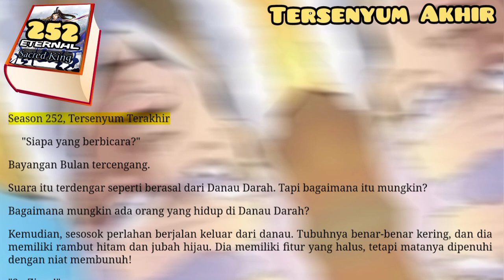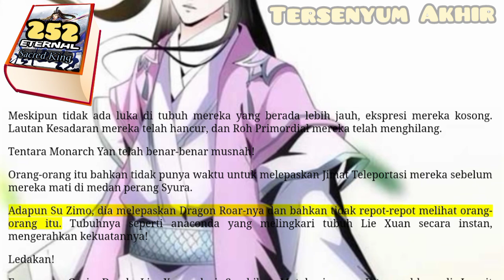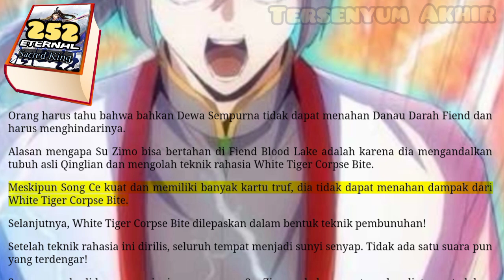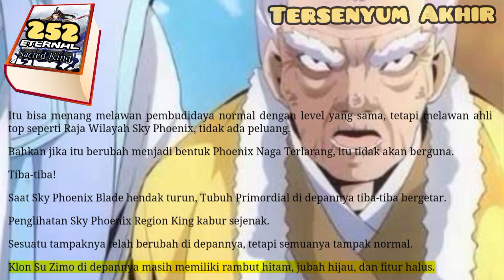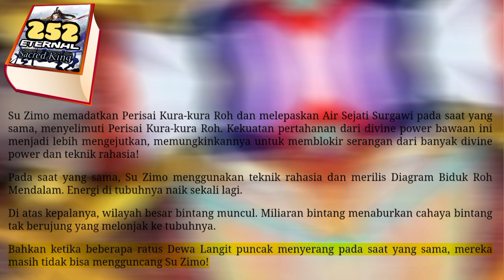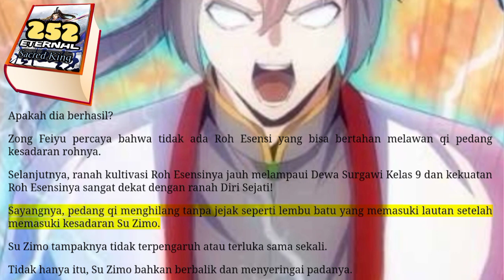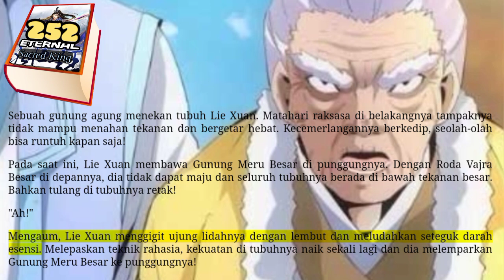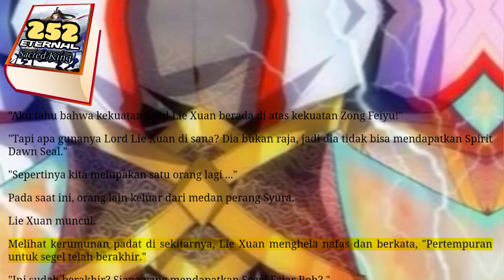Tersenyum Akhir, ESK 252